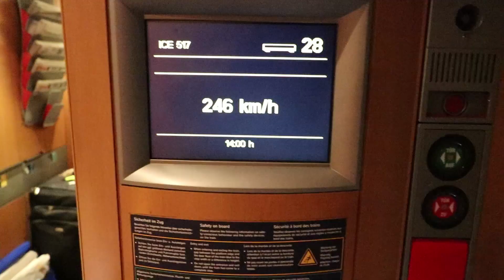TNT17 Tag 2: Wasser, Werft und WLAN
Wasser - das beschreibt den Tag ganz gut. Denn einerseits sind wir an den Rhein gefahren, um die Lux-Werft zu besuchen. Anderseits hat es beim Dreh die ganze Zeit geregnet. Dennoch kommen wir gut voran, gerade auch weil wir im ICE wunderbar arbeiten können.